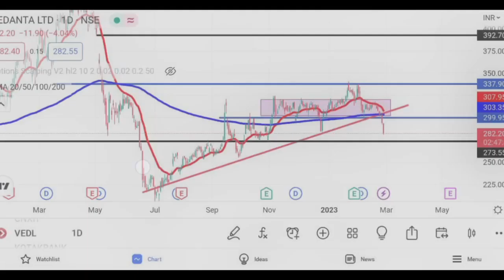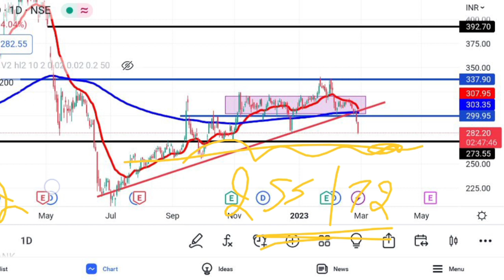Vedanta Share Latest News || Vedanta Share Target Price || Vedanta Bouns News || @Traders Dream